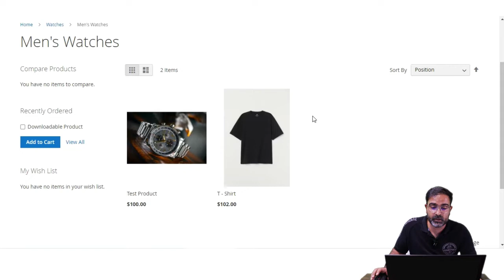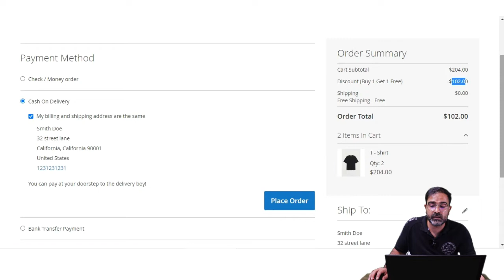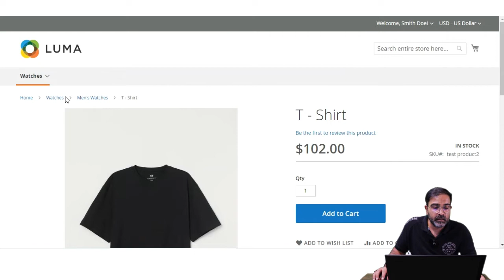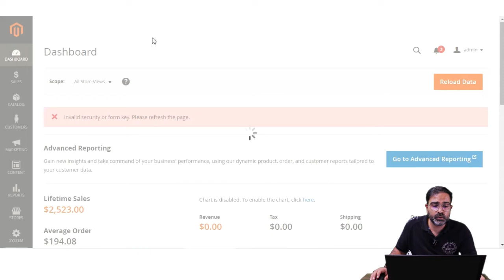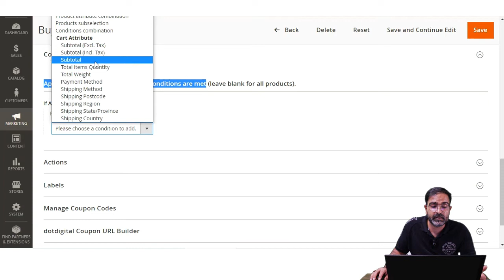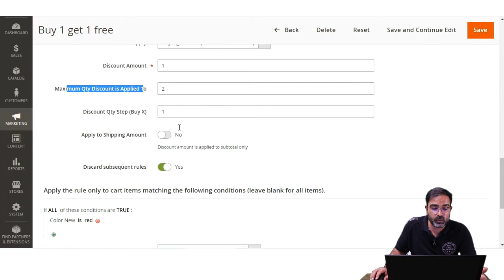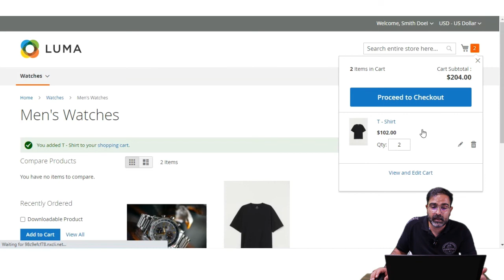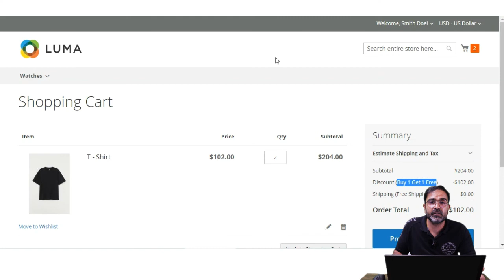Magento 2 Cart Price Rule Buy 1 Get 1 Free - Overview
In this video, we have shown how the admin of the Magento 2 store can create the cart price rule for the buy 1 get 1 free promotion. We have shown the customer workflow and the admin's end of creating the buy 1 get 1 free promotion cart price rule.

2. Raise a Ticket via our HelpDesk system